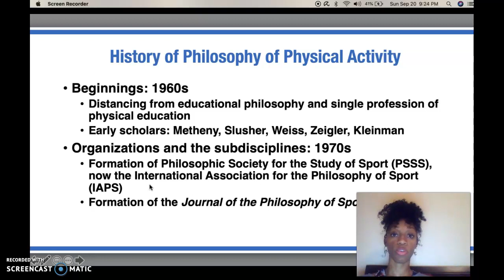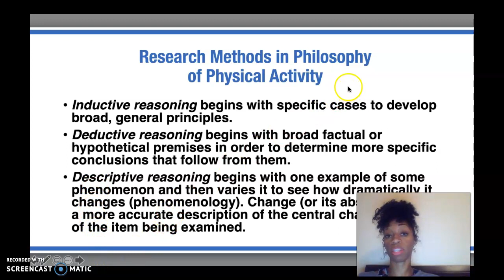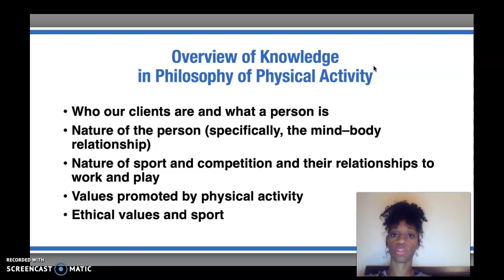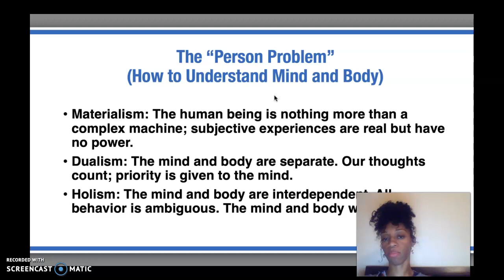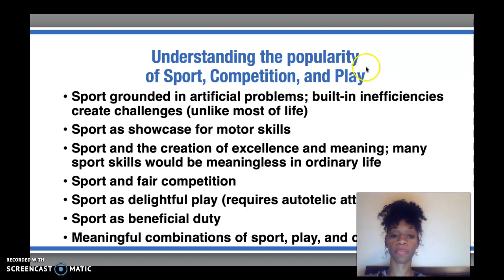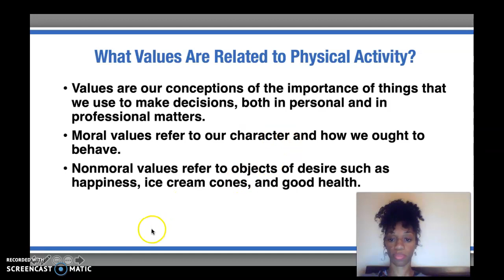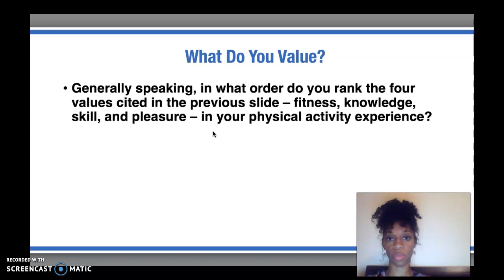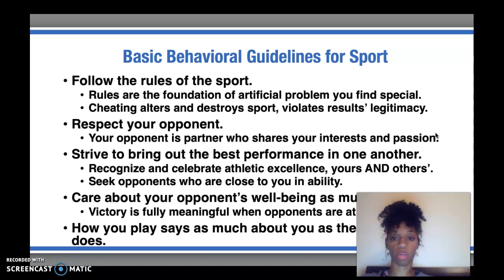KIN MAJ 100 (Chapter 4 Mini-Lecture; Part II)